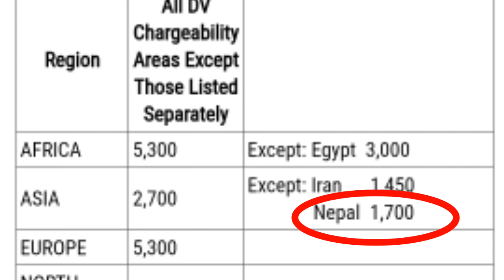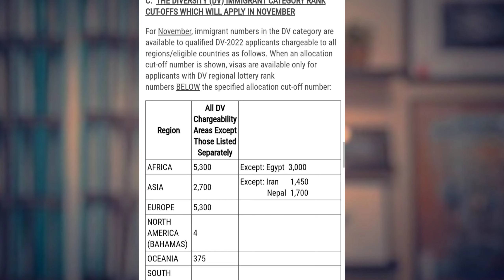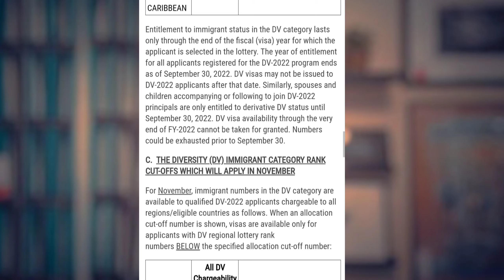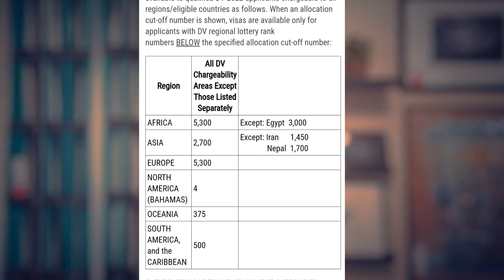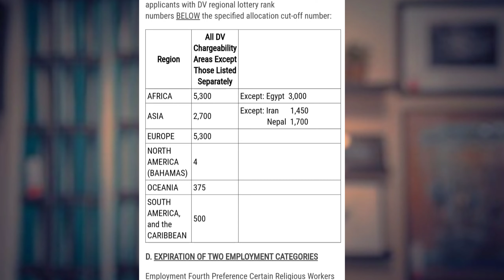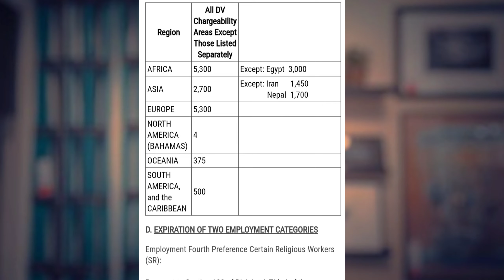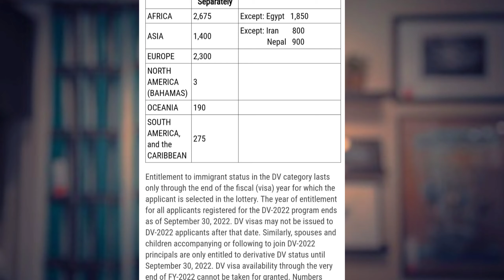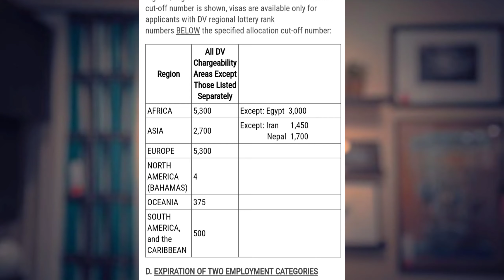breaking#news फेरि visa bulletin update कति case number सम्म update भयो ? pn / dv lottery 2022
visa billetin link 👇️👇️👇️👇️

Video is for educational purpose only copyright disclaimer under section 107 of the copyright act.1976 allowance is made for "fair use" for purpose such as criticism, coment , new reporting teaching scholarship.and pesearch.fair use is a use permitted by copyright statute that might otherwise be infringing Non- profit educational use tips the balance in paror of rair use.

👉️© EDV lottery 2022. यस च्यानलमा अपलोड भएका हरेक रिपोर्ट तथा अन्य Video हरु कपि, Download गरी अन्य Channel मा upload गरेको पाइएमा प्रचालित कानुन बमोजिम कडा भन्दा कडा कारबाही गरिनेछ ।

thanks for waching-EDV lottery 2022